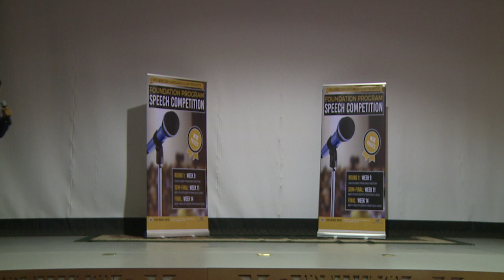Abdulmajeed Gabel - English Speech Competition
Abdulmajeed Gabel -Eng 001 - First position
English Speech Competition 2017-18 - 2nd  semester